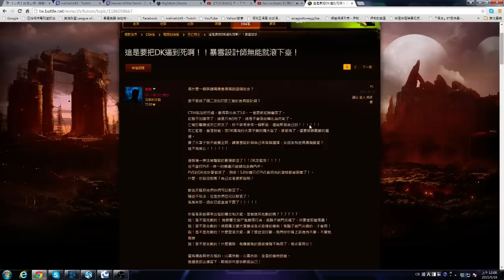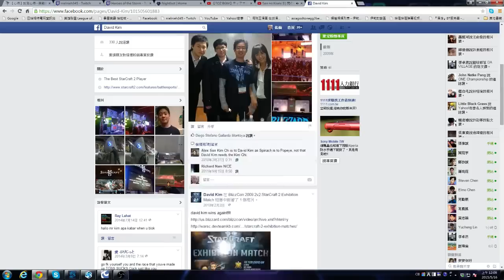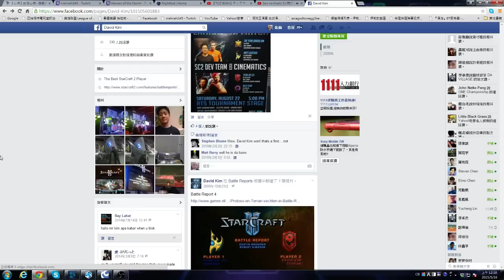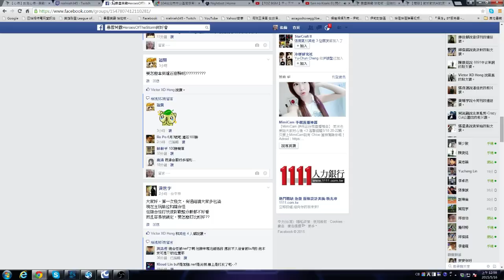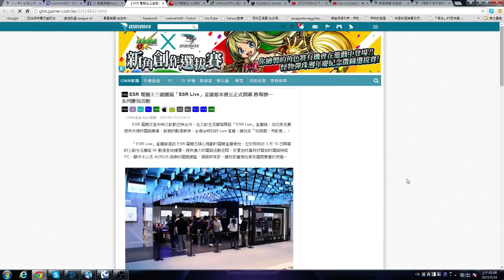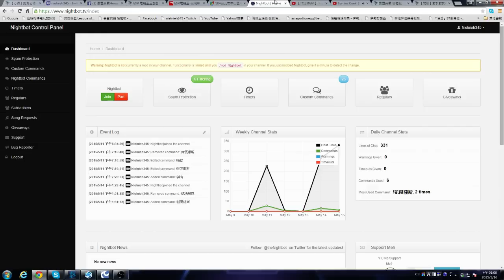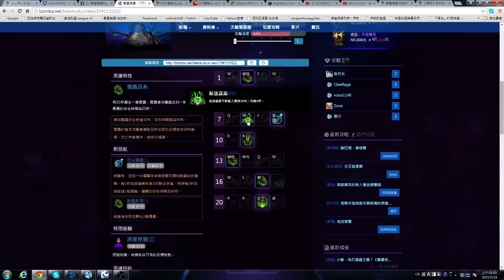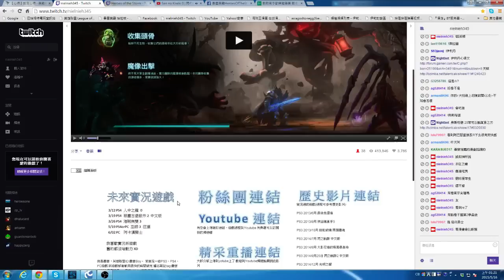暴雪英霸 凱爾薩斯實況紀錄(5/15) part2